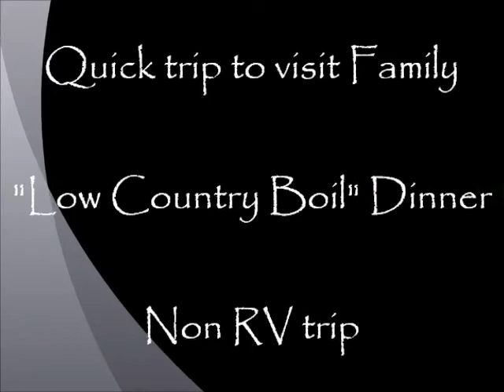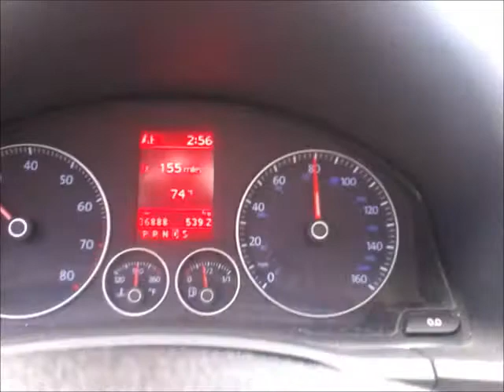Goin to visit my Uncle for dinner - Low country boil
Just back from my long RV trip through Canada and went to visit some family for dinner. They are both GREAT cooks and I always look forward to eating with them.